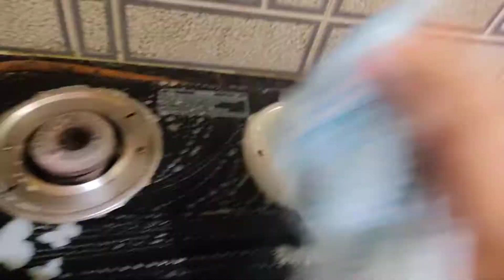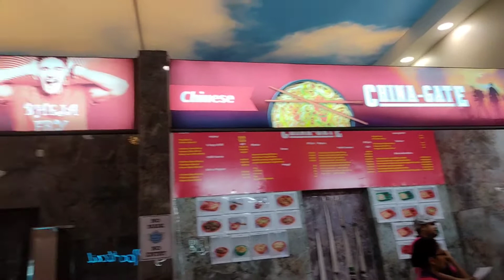Bengali vlog#MyBusySundayRoutine#Weekendvlog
MySundayBusyRoutine#weekendvlogs
Topic

Today I priyanka your host of the day is going to represent a vlog of my family. If you are new pls kindly note it that this channel is a daily-livestyle vlog channel. Pls do not write harmful or inappropriate comments.

To be an fan member you can follow me in this under recommended links

                           Have a good day(well wishes from Priyanka's Paradise YouTube channel) 🥰🥰🥰